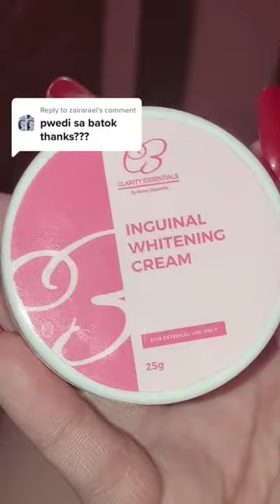Affordable sulit whitening cream (Link in description and comment section)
Affordable sulit whitening cream